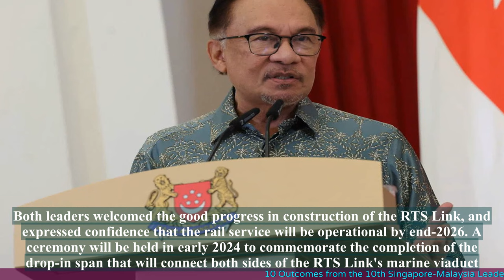10 Outcomes from the 10th Singapore-Malaysia Leaders' Retreat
"Singapore news on November 1, 2023
- 10 Outcomes from the 10th Singapore-Malaysia Leaders' Retreat

- The 10th Singapore-Malaysia Leaders' Retreat took place in Singapore.
- The leaders discussed various bilateral issues and agreed on several outcomes.
- Both countries reaffirmed their commitment to strengthen bilateral cooperation in various areas.
- They agreed to enhance connectivity between Singapore and Malaysia through the development of transportation links.
- Both countries agreed to work towards resolving the ongoing maritime boundary issues.
- They discussed the High-Speed Rail project and agreed to continue discussions on its implementation.
- The leaders also discussed the water agreement between Singapore and Malaysia and agreed to continue discussions on it.
- Both countries agreed to enhance cooperation in the fields of cybersecurity and counter-terrorism.
- They discussed the importance of people-to-people ties and agreed to explore ways to promote cultural and educational exchanges.
- The leaders expressed their commitment to maintaining a strong and mutually beneficial relationship between Singapore and Malaysia.

💗📌 Singapore